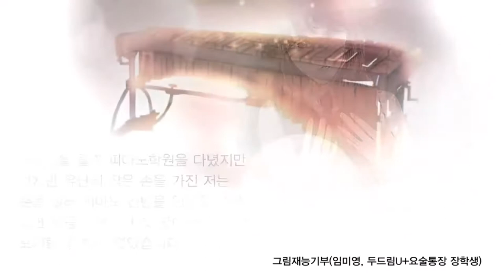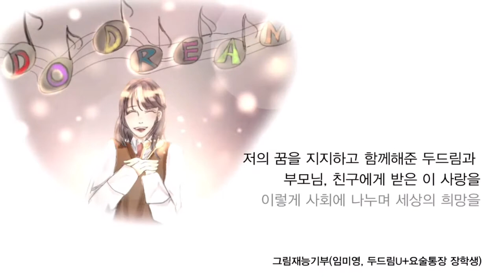제8회 꿈★끼폭발 다시보기(1)｜황선희 장학생의 마림바 공연｜Beauty and the Beast(영화 '미녀와 야수' OST) (KB두드림스타 장학생)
장애가정 청소년의 꿈을 나누는 아주 특별한 장, 꿈★끼폭발!
매년 120여명의 후원자 분들을 모시고 공연을 했었지만 올해에는 공연 취소까지 생각했었는데요...😭 고심 끝에 온라인으로 관객 여러분과 소통하게 됐답니다.

제8회 꿈★끼폭발의 오프닝을 장식한 공연은 마림바 연주였는데요!
황선희 장학생의 이야기와 아름다운 마림바 연주를 영상으로 확인해보세요.

💜공연장 : 흰물결 아트센터 아트홀

💜소개영상 그림 : U+요술통장 임미영 장학생(재능기부)

💜꿈끼폭발이란?
장기적 인적투자 두드림의 청소년이 성장한 이야기를 공유하고, 재능과 끼를 발산할 수 있는 기회를 제공하는 아주 특별한 장입니다. 또한, 기업과 풀뿌리 후원자 여러분의 사업기여에 대한 감사를 표하기 위한 행사입니다.